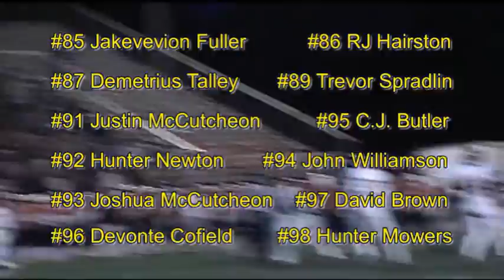Troup High 2011 Final